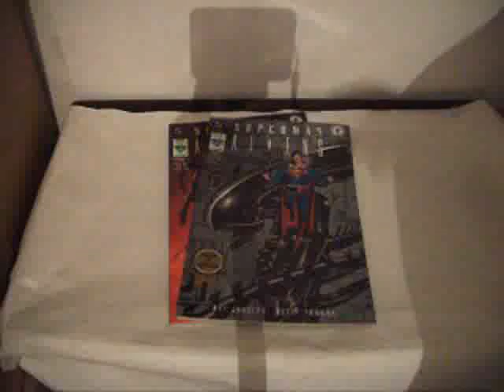SUPERMAN ALIENS MP4